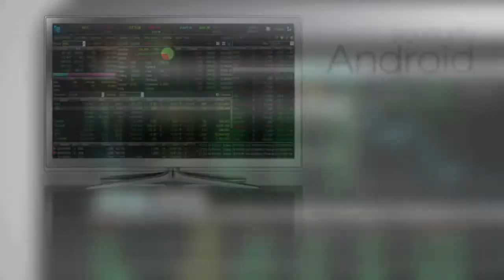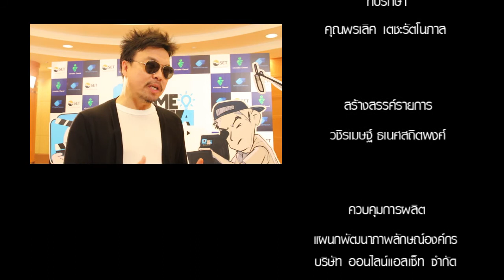Media Me Idea 2/5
ภาพรวมโครงการ Media Me Idea

**  hilight ภาพงาน Idea day